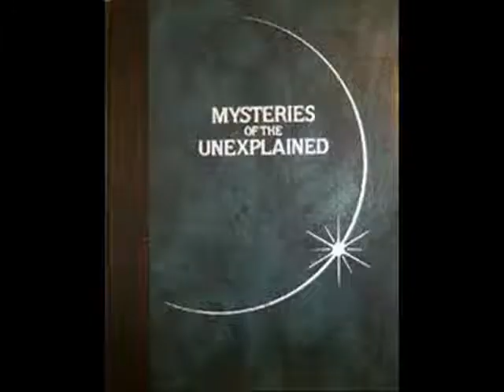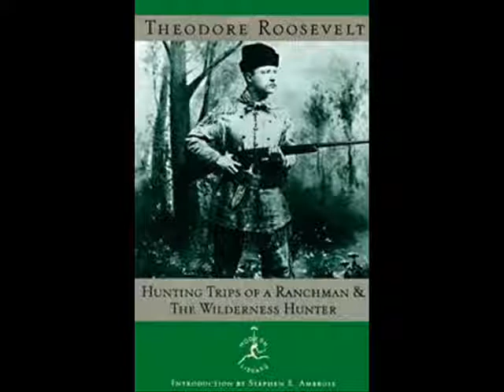Unexplained Mysteries Part V- The Wilderness Hunter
Stephen Sindoni continues the on going series Unexplained Mysteries with a story about an encounter with an ape-man in the Pacific Northwest as told by former president Theodore Roosevelt in the video entitled"The Wilderness Hunter."